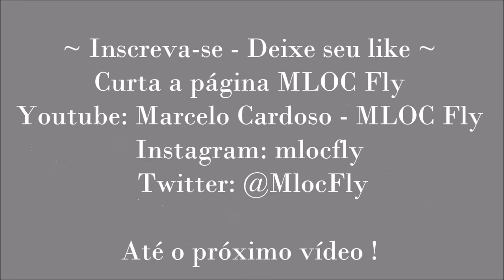Vídeo 271: Customização de Varas de Fly Fishing - Parte 11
Vídeo 271: Customização de Varas de Fly Fishing - Parte 11 - by MLOC Fly Hot 2021
Um apanhado de dicas, conceitos e metodologias aplicadas aos equipamentos de pesca com moscas; discrições técnicas das partes que compõem as "Fly Rods", ferramentas usadas na "Fly rod building", detalhes das suas customizações e a história das minhas "Fly rods" que customizei ao longo de 41 anos, na modalidade de Fly Fishing.

Referências de projetos:
Customização da Vara Rendaly - by MLOC Fly Hot 2020

Lógica torcida:
O mundo enigmático - by Marcelo Cardoso/MLOC Fly Hot 2024